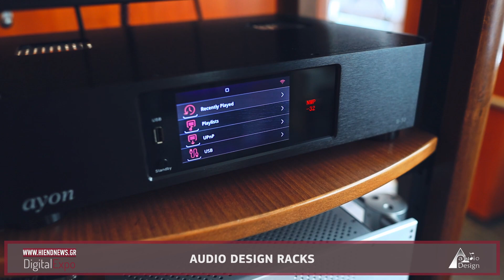hiendnews 2021 d-EXPO: Audio Design Showroom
"Audio Design" presentation
a production of Prime Art Group Co. &
Odd People Studios , Elaion 41, Kifisia - Athens/Greece.